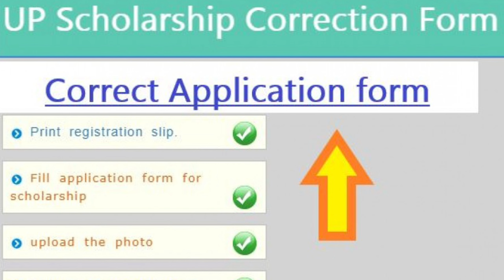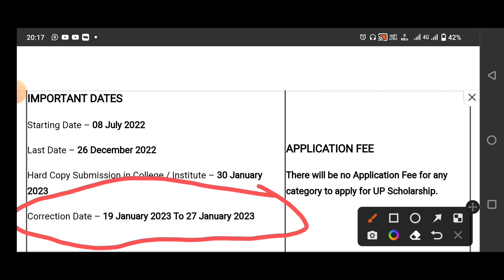UP scholarship correction date 2022-23 | UP scholarship correction date kab aayega |scholarship news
UP scholarship correction date 2022-23 | UP scholarship correction date kab aayega | up scholarship latest news today | scholarship news today | up scholarship new update | up scholarship news today 2022 | up scholarship 2022-23 latest news today

up scholarship status kaise check kare 2022
up scholarship last date kab tak hai
up scholarship 2022-23 apply
Amit Tech Point
scholarship 2022
up scholarship correction after final submit
up scholarship status check
up scholarship status 2021-22 kab aayega
up scholarship correction date kab tak aayega